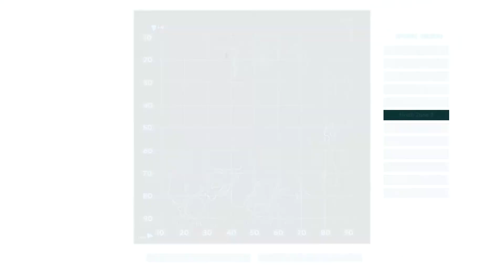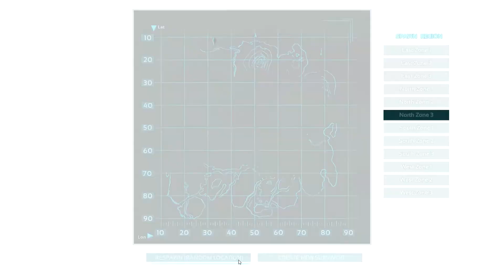ARK SURVIVAL EVOLVED #019 - Der Schlächter [German/HD+] ★ Let's Play Ark Survival Evolved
Hey Leute!! Überleben und Leben mit Dinos! Was besseres gibt es gar nicht. Ja ich weis wir stellen uns blöde an aber das wird schon noch. Alle Parts selbstverständlich in der Playlist. Hoffe euch gefällt das Let's Play Together von ARK Survival Evolved.

Viel Spaß,

euer Iwan & Daniel

Speziellen Dank an Alex K.! Danke ihm ist das ganze möglich!

Kommentierte Spielszenen zu ARK Survival Evolved [2015]

Name: ARK Survival Evolved
Entwickler: Wildcard

Das Spiel:
Ark: Survival Evolved ist ein Open-World-Survival-Spiel, das auf das auf ein Dinosaurier-Szenario setzt. Spieler müssen online also nicht nur aggressive Mitspieler fürchten, sondern auch Biester wie den Dilophosaurus, den Brontosaurus und natürlich den Tyrannosaurus Rex. Die Urzeitwesen lassen sich allerdings auch zähmen und reiten. Schließlich versuchen wir uns nicht nur durchzuschlagen, sondern auch Werkzeuge und einfache Hütten zu erschaffen um der widrigen Flora und Fauna letztlich unseren Willen aufzuzwingen. Beim Crafting ist vom einfachen Bogen bis hin zu Sci-Fi-Waffen wie Ionenkanonen so ziemlich alles möglich.